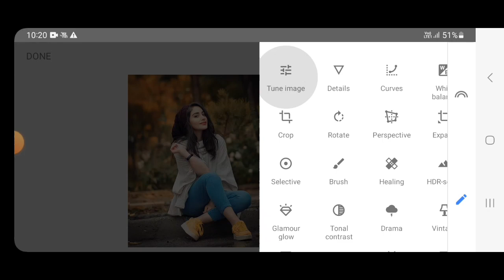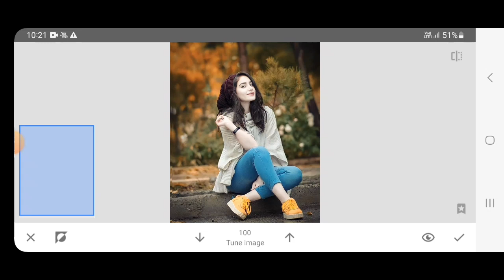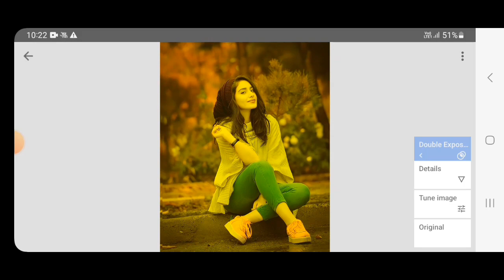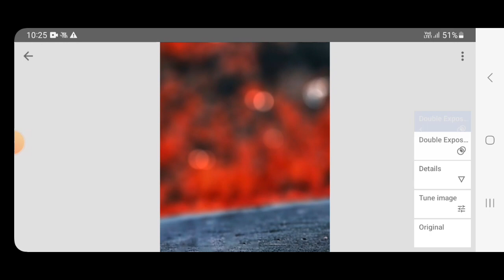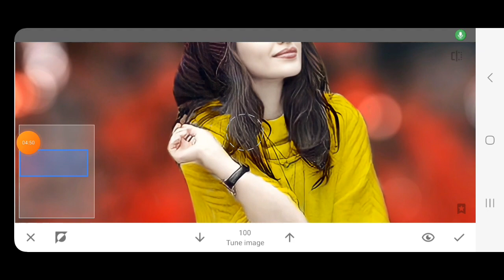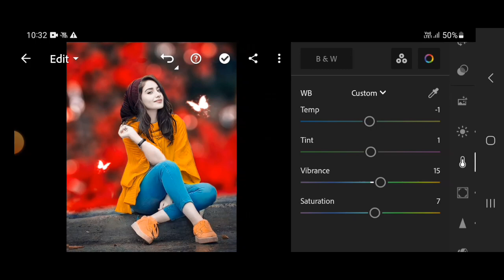Snapseed Realastic background change photo editing 🔥 || Snapseed new photo editing trick🔥😲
Snapseed Light Blue Tone Photo Editing
Snapseed Best Editing
Lightroom se Karen photo ko edit
Snapseed se Karen photo ko edit
Snapseed best light blue tone photo editing
Lightroom smooth photo editing
Snapseed Realastic background change photo editing
Snapseed Realastic color change photo editing
Snapseed Smooth kaise karen
Snapseed Smooth photo editing
Realastic Color Change Photo Editing
Realastic Photo Editing
New photography
Realastic background change photo editing
Snapseed Best Photo Editing